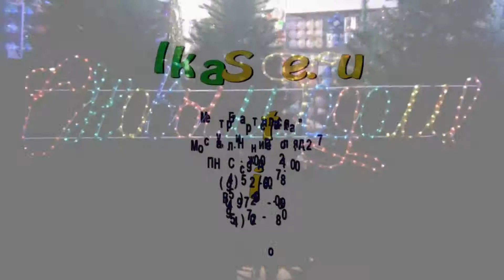Готовый комплект бело синего освещения с мерцающим свечением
Обзор новогодних светодиодных уличных гирлянд, представленных компанией ElkaSite.ru
Описание технических особенностей гирлянд для улицы, рекомендации по выбору уличных электрогирлянд.